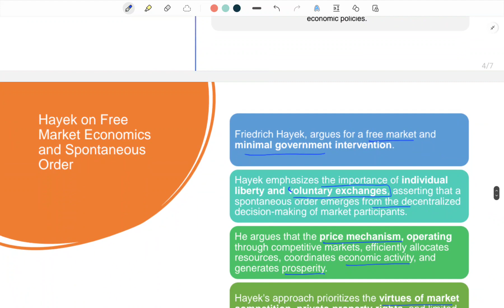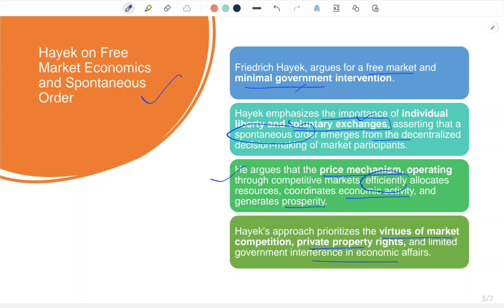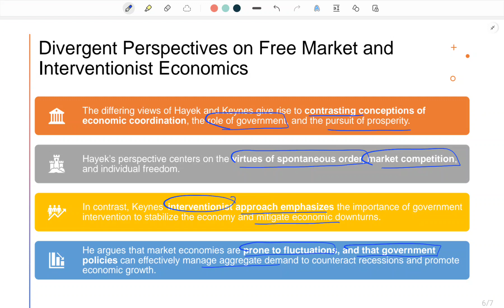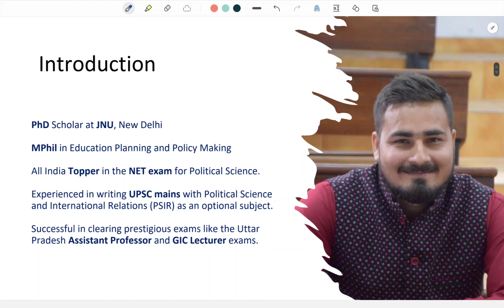Hayek vs. Keynes Debate | Free Market vs Welfare state | हायेक बनाम कीन्स बहस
Introduction: Hayek vs. Keynes Debate | Unraveling the Battle of Economic Ideas

Welcome to our thought-provoking video on the timeless debate between Friedrich Hayek and John Maynard Keynes, two influential economists whose divergent views have profoundly shaped modern economic thought. Join us as we delve into the foundations of their economic philosophies, exploring their contrasting approaches to economic policy, government intervention, and the role of the market in fostering prosperity.

Overview:

In this captivating exploration, we unravel the deep-seated differences between Hayek and Keynes, tracing their intellectual lineages and the historical context that influenced their economic theories. We delve into the core principles of Hayek's free-market perspective, emphasizing the importance of individual liberty and limited government intervention. In contrast, we explore Keynes's approach, advocating for government intervention and fiscal policies to manage economic fluctuations.

परिचय: हायेक बनाम कीन्स बहस | आर्थिक विचारों की लड़ाई को उजागर करना

फ्रेडरिक हायेक और जॉन मेनार्ड कीन्स, दो प्रभावशाली अर्थशास्त्रियों, जिनके अलग-अलग विचारों ने आधुनिक आर्थिक विचारों को गहराई से आकार दिया है, के बीच की शाश्वत बहस पर हमारे विचारोत्तेजक वीडियो में आपका स्वागत है। हमारे साथ जुड़ें क्योंकि हम उनके आर्थिक दर्शन की नींव में गहराई से उतरेंगे, आर्थिक नीति, सरकारी हस्तक्षेप और समृद्धि को बढ़ावा देने में बाजार की भूमिका के बारे में उनके विपरीत दृष्टिकोण की खोज करेंगे।

अवलोकन:

इस मनोरम अन्वेषण में, हम हायेक और कीन्स के बीच गहरे बैठे मतभेदों को उजागर करते हैं, उनकी बौद्धिक वंशावली और उनके आर्थिक सिद्धांतों को प्रभावित करने वाले ऐतिहासिक संदर्भ का पता लगाते हैं। हम व्यक्तिगत स्वतंत्रता और सीमित सरकारी हस्तक्षेप के महत्व पर जोर देते हुए हायेक के मुक्त-बाजार परिप्रेक्ष्य के मूल सिद्धांतों पर प्रकाश डालते हैं। इसके विपरीत, हम आर्थिक उतार-चढ़ाव को प्रबंधित करने के लिए सरकारी हस्तक्षेप और राजकोषीय नीतियों की वकालत करते हुए कीन्स के दृष्टिकोण का पता लगाते हैं।

Timestamps:

0:00 - Introduction to the Hayek vs. Keynes Debate
1:00 - Historical context of Role of state
2:20 - Keynes's demand-side economics: Government intervention to stimulate aggregate demand
2:50 - Hayek's free-market perspective: The role of competition and spontaneous order
3:40 - Divergence on free market and interventions
5:00 - Implication and Influence

The purpose of this video is to foster intellectual exploration and critical thinking. The Hayek vs. Keynes Debate is a nuanced and complex discussion, and the views presented here are intended to stimulate further inquiry and dialogue.